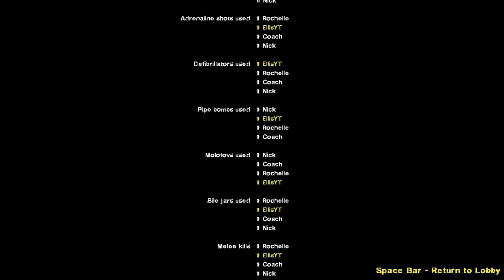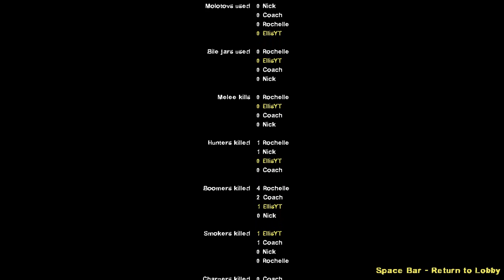Left 4 Dead 2 Pain Train (First Video of The Halloween Month!